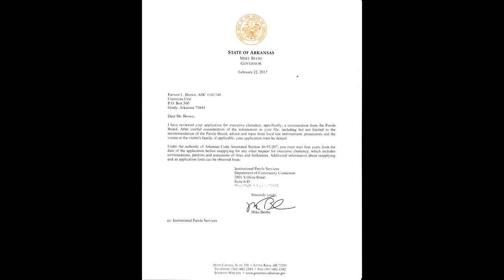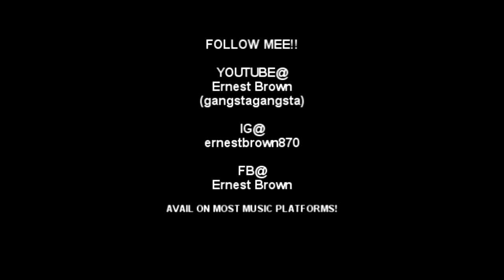Ernest Brown "NYLA A'MIRICAL" OFFICIAL VIDEO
THE BIRTH OF OUR  FIRST CHILD CHANGED ALOT FOR ME!
I wanted my daughter to know when she got older why her name was A'mirical!

"DAT WHY YO NAME BE A'MIRICAL!!"